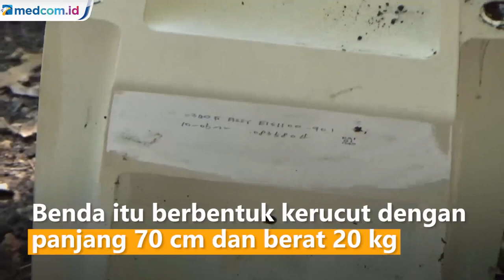Benda Misterius Jatuh di Ngawi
Sebuah benda yang diduga merupakan komponen pesawat jatuh di pekarangan warga di Ngawi Jawa Timur. Benda tersebut jatuh dengan suara yang cukup keras.

Kerasnya suara benda yang jatuh ke tanah tersebut  mengejutkan warga di Dusun Wates, Desa Dawu, Kabupaten Ngawi, Jawa Timur.

Salah satu warga yang mendengar benturan benda ini mengungkapkan kejadian terjadi sekitar pukul 7.45 WIB Selasa Pagi (10/8).

Menurutnya setelah dilihat ternyata ada benda berbentuk kerucut dengan panjang sekitar 70 sentimeter dan  berat sekitar 20 kilogram. Mendapati temuan itu, Suhartono langsung melaporkan pada pihak Kepala Desa setempat.

Diduga bagian serpihan pesawat yang jatuh di area pekarangan warga itu berasal dari pesawat latih jenis T-50. Pihak kepolisian yang ikut mengamankan benda tersebut, kemudian menyerahkannya pada pihak Lanud Iswahjudi yang ikut datang ke lokasi.